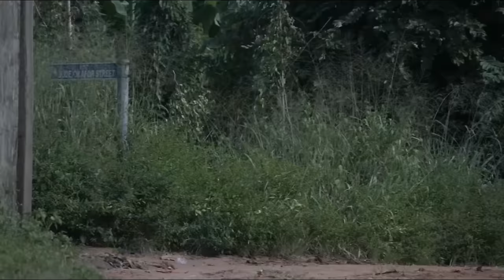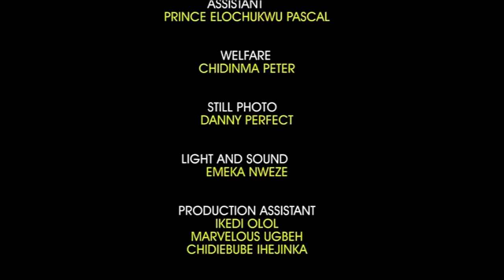La Villageoise Qui Voit Tout Pt 1 | Film Africain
préparez-vous à vous lancer dans un voyage fascinant rempli de suspense et d'intrigues. Suivez l'histoire d'une jeune villageoise dotée d'un don unique de prévoyance alors qu'elle découvre des vérités cachées et fait face à des défis inattendus.